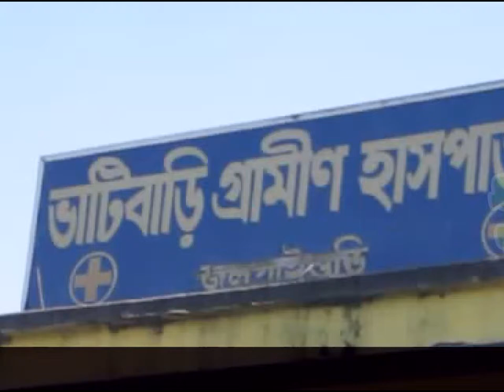মানসিক অসুস্থ মহিলার শিশু সন্তান প্রসব, মানবিকতার পরিচয় এক বাসিন্দার